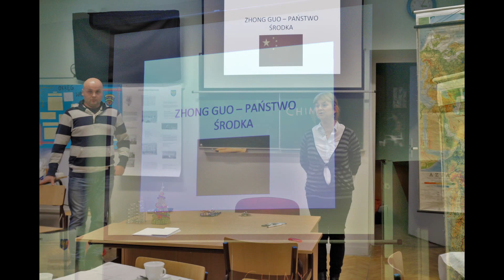WIECZOREK AZJATYCKI - prezentację wykonał T. Połomski